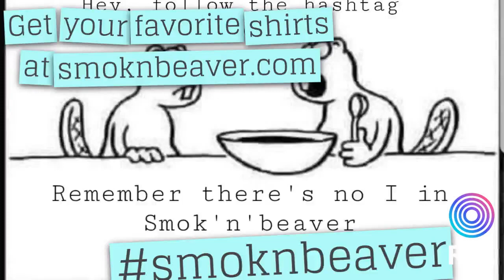Get your favorite shirts at smoknbeaver.com